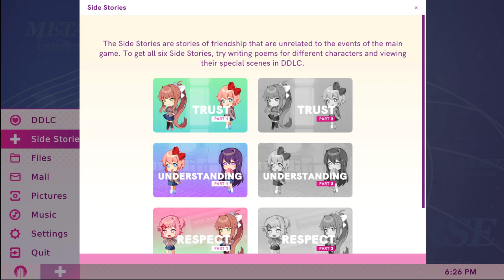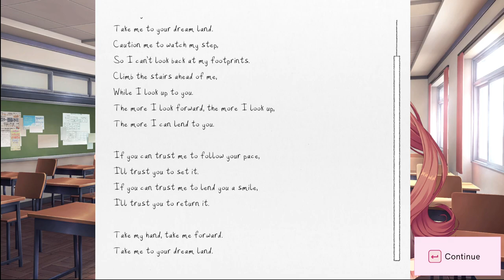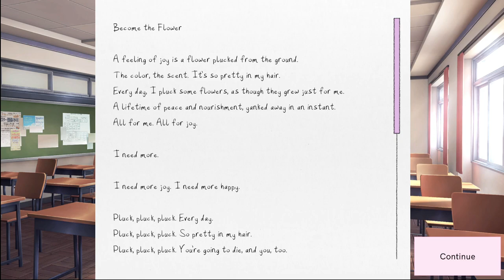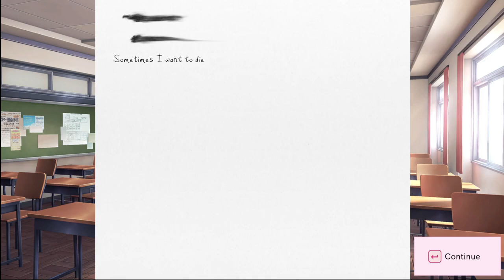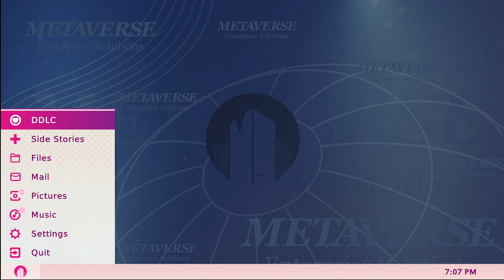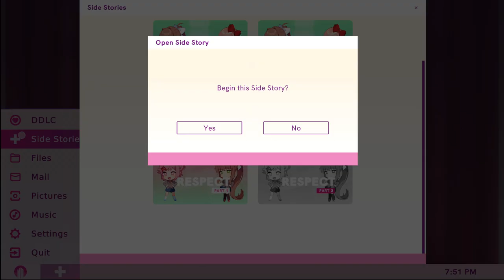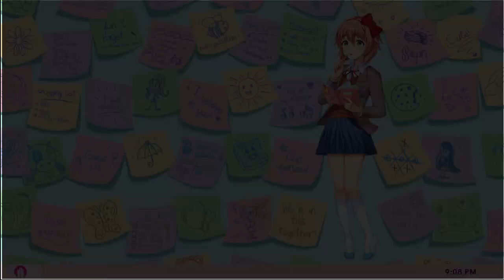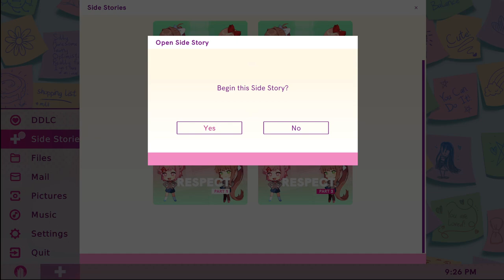NEW Prequel Side Stories - Doki Doki Literature Club Plus! / TRUST, UNDERSTANDING, RESPECT [ 2 ]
Video has the first new side stories & scenes of Doki Doki Literature Club Plus! Trust Understanding & Respect. The three of these acting as a direct prequel to Doki Doki itself.

"Give me a hug."